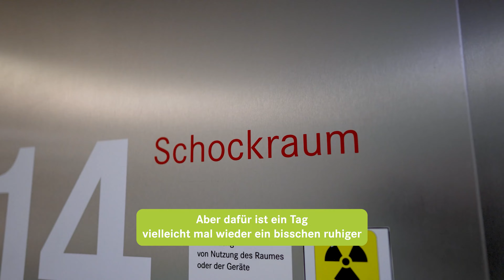OTA (Operationstechnische Assistenz) am Uniklinikum Salzburg: Einblicke in die OP-Pflege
Spezielle Information für OTAs (Operationstechnische Assistenz), die in Salzburg arbeiten möchten:
Pflegekräfte am Uniklinikum Salzburg (SALK) schätzen vor allem die gut geregelten Arbeitszeiten und das entspanntere Arbeiten im Vergleich zum angrenzenden Nachbarland Deutschland. Am Uniklinikum Salzburg werden bei komplexen Operationen drei Pflegepersonen statt zwei im OP eingesetzt. Dadurch kann nicht nur eine höhere Versorgungsqualität erreicht werden sondern es bleibt auch mehr Zeit für weitere Tätigkeiten wie Vor- und Nachbereitung oder Anleitungen. Höher bezahlte Bereitschaftsdienste und ein 13. und 14. Gehalt werden häufig als attraktive Zusatzfaktoren genannt. Zudem gibt es hier keine Springerdienste innerhalb oder zwischen Häusern (Verbundkrankenhäuser), was eine stärkere Einbindung in das Team und insgesamt ein eingespielteres Zusammenarbeiten mit sich bringt. Für OTAs ergeben sich in Salzburg am Uniklinikum also vielfältige, spannende Berufschancen!